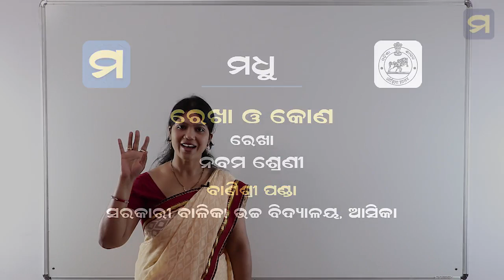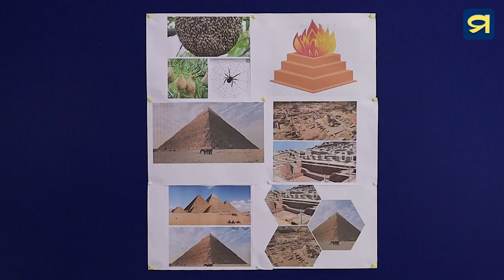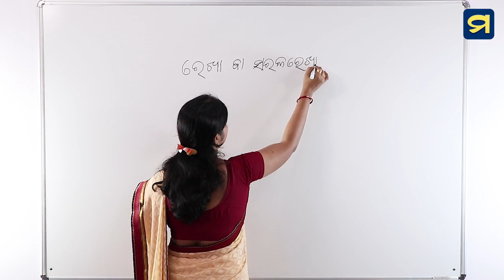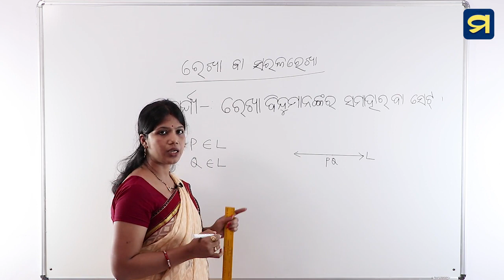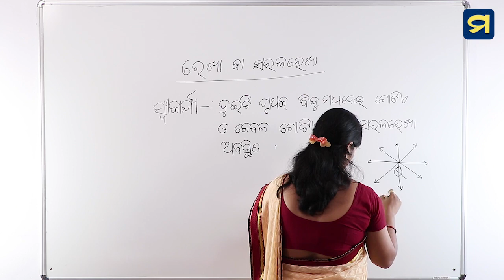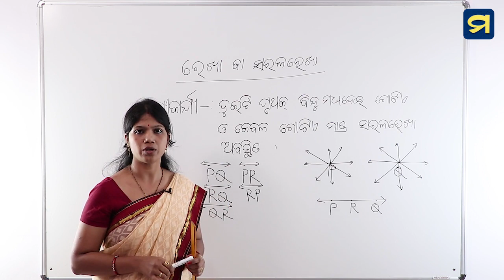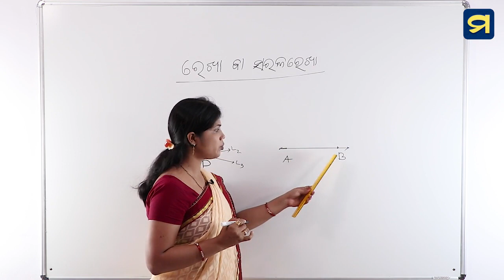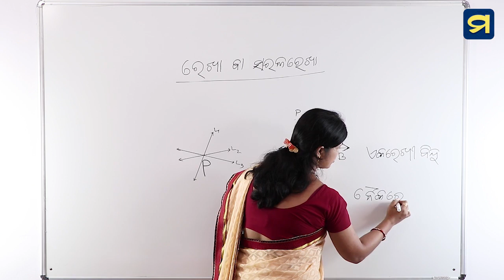ନବମ ଶ୍ରେଣୀ - ଜ୍ୟାମିତି - ପ୍ରଥମ ପାଠ - ୧ | Class IX- Geometry - Chapter -1-1 | Madhu App | HSC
ନବମ ଶ୍ରେଣୀ - ଜ୍ୟାମିତି - ପ୍ରଥମ ପାଠ - ୧
ରେଖା ଓ କୋଣ - ରେଖା